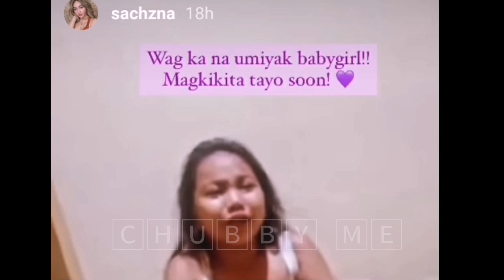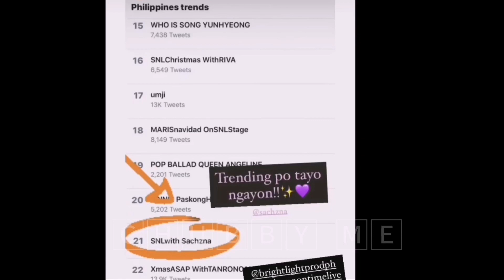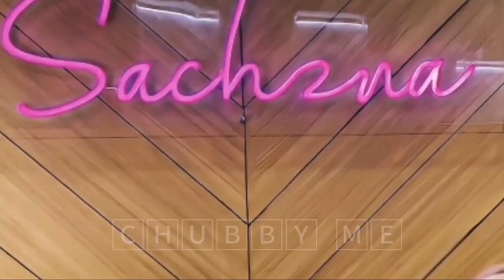May Karapatang Maging Masaya!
​ ​@Sachzna   May Karapatang Maging Masaya,  Halos Lahat ng Magandang Katangian ng Babae ay nasa Kanya, Masipag, Mabait na Anak atbp . kaya napakaswerte ng Lalaking Iibigin Nya.